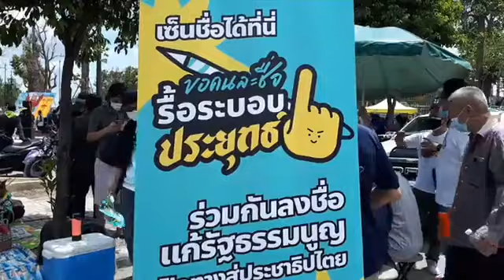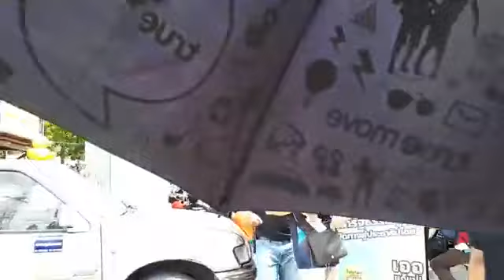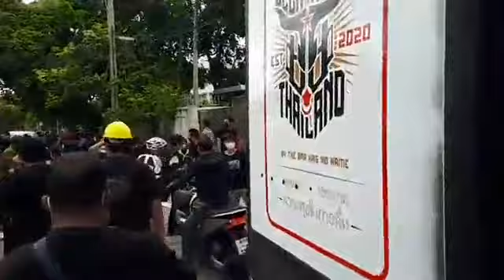เจรจาก่อนเข้ายื่นหนังสือ 89ปี24มิถุนา แยกเกียกกาย